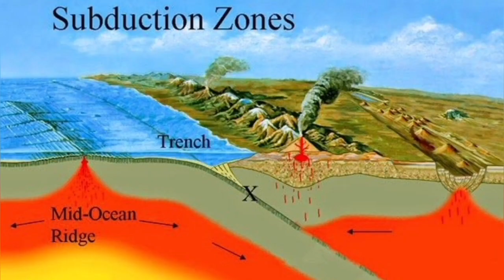Popocatépetl Erupted Pyroclastics Ash Many Times Today, Mexico, Indo-Pacific Ring Of Fire